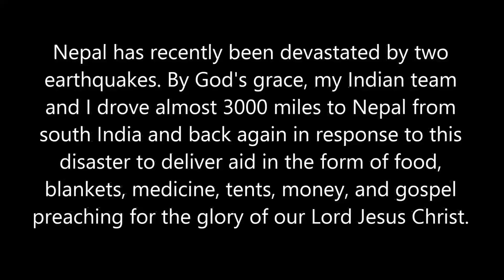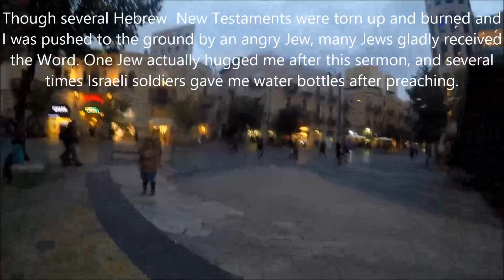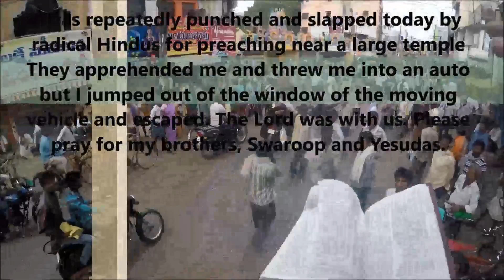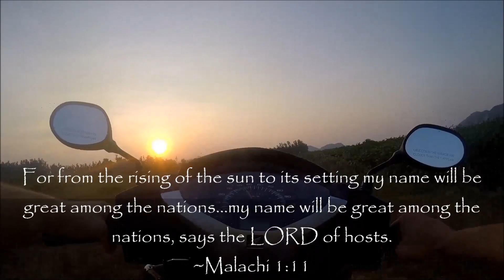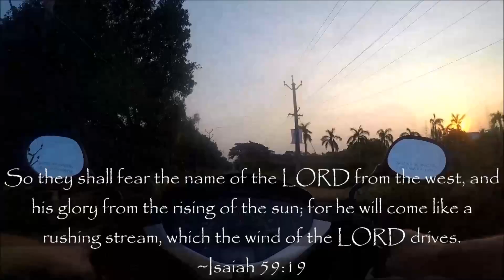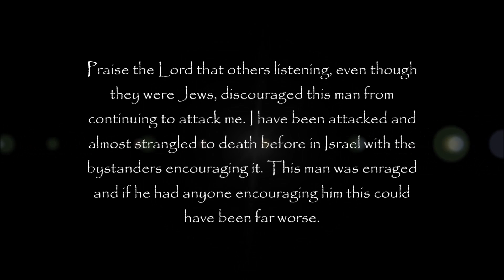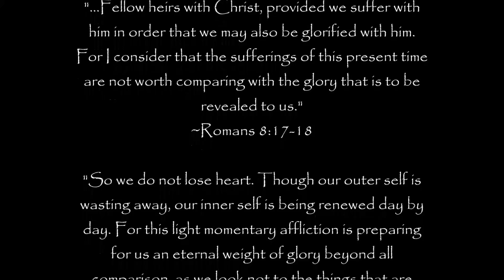2015 -- a video montage of our ministry last year